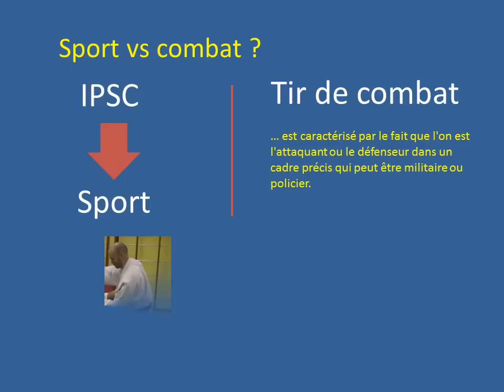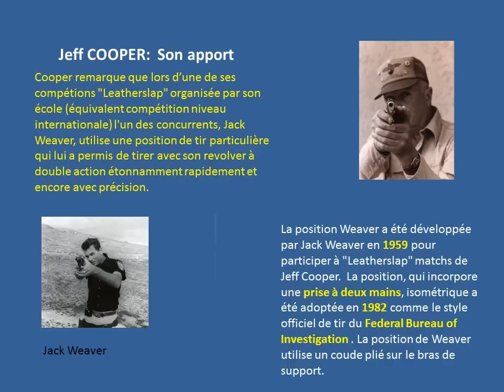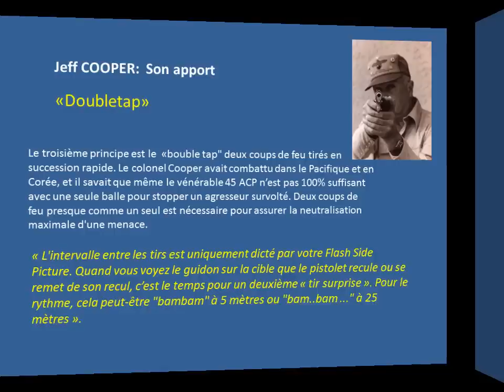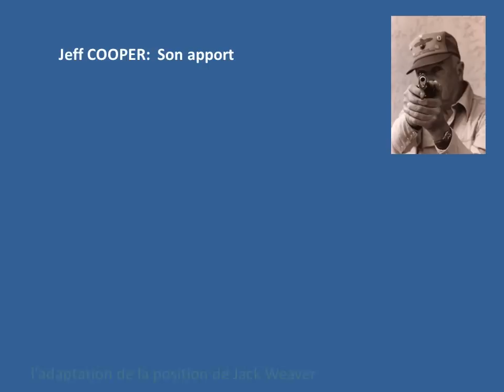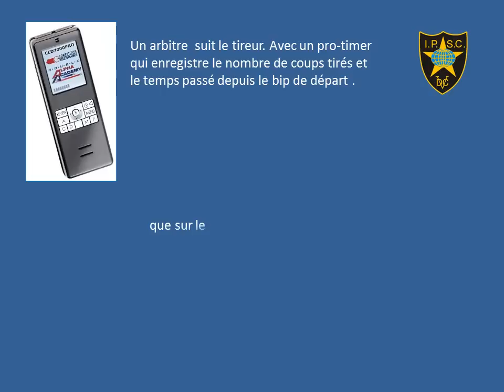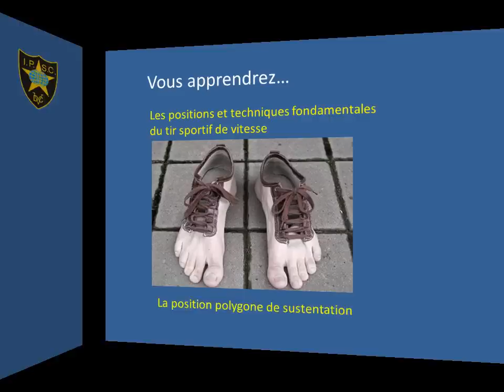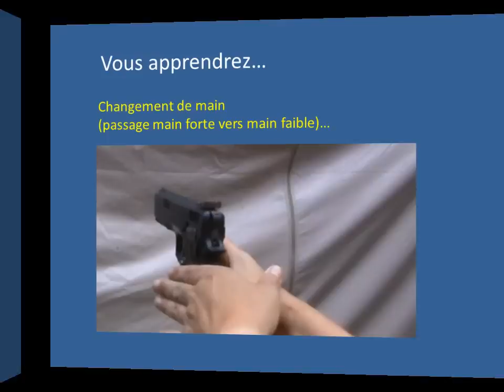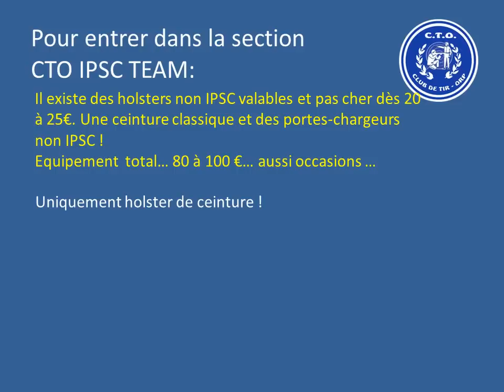IPSC presentation section ORP